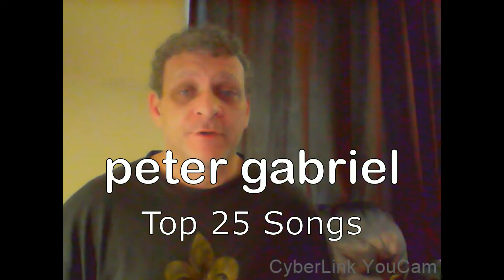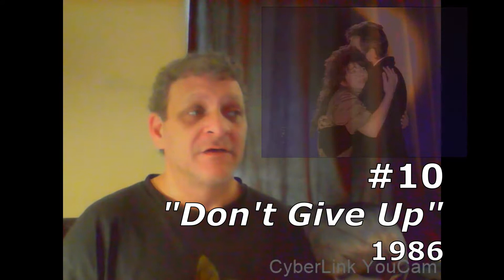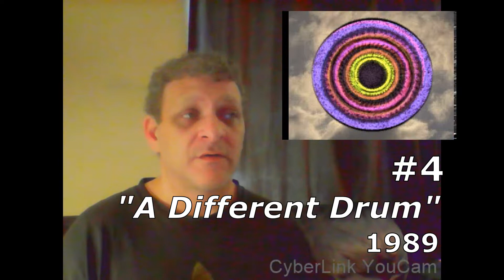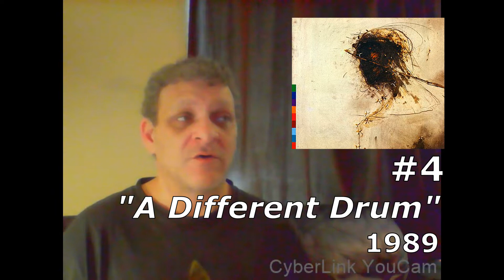Best Songs By Peter Gabriel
Welcome to Twin Perspective! Today, Joe lists his favorite 25 songs by Peter Gabriel!